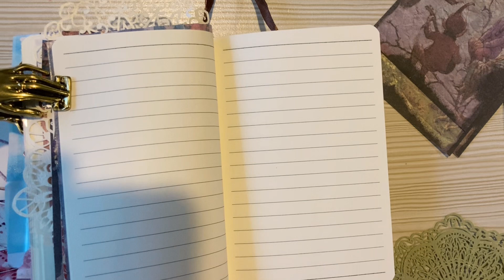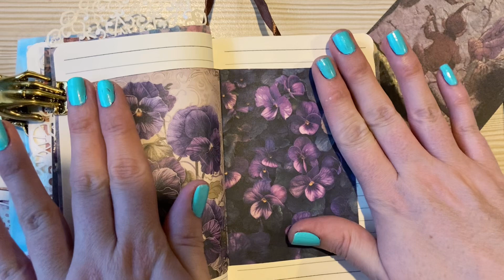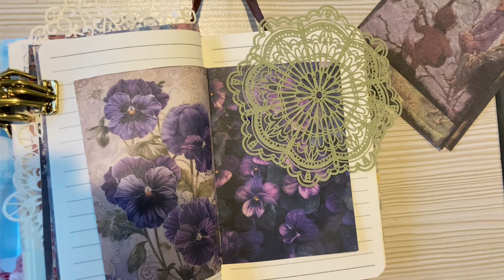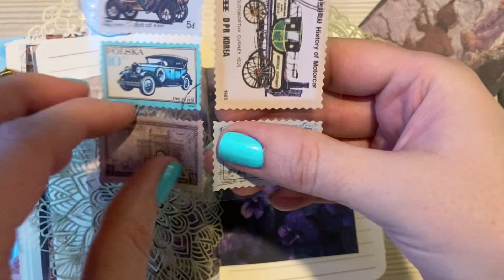Violet and Lace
Lace and violet junk journal page